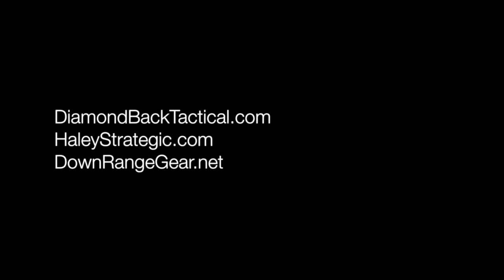D3CR Integration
Short demo on how to hook up a Haley Strategic D3 chest rig to any plate carrier (in this case a DBT FAPC2) using the Downrange Gear Chest rig / Armor kit.